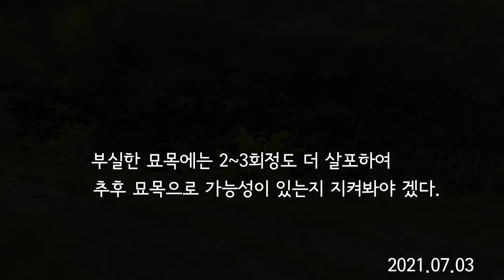호두농사 2년차09_ 나무 성장촉진제 살포 후 풀이 더 자랐다. 210703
성장촉진제를 살포후 3주째의 변화 모습
건강한 묘목들은 빨리 흡수하여 변화가 있는데
좀 비실한 묘목들은 2~3회 더 살포해야 효과가 있을것 같다.